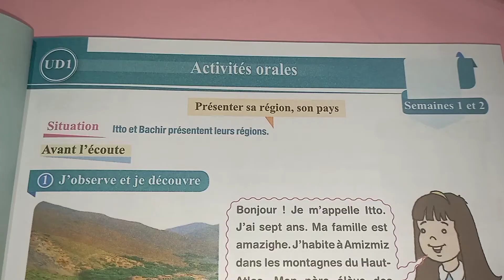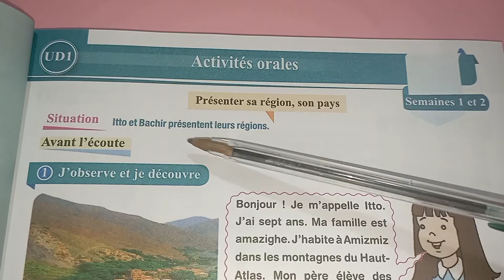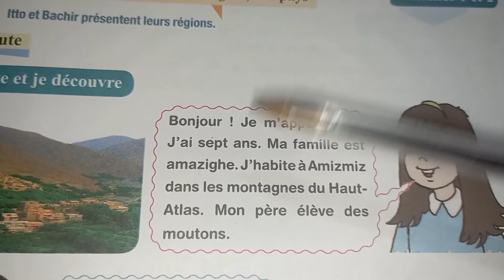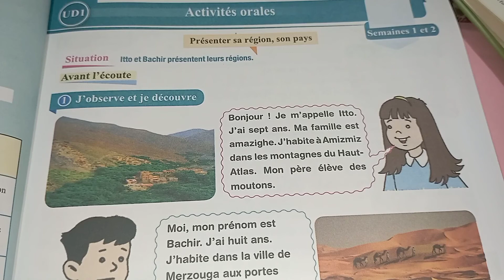pour communiquer en français 4 année de l'enseignement primaire 9 activités orales